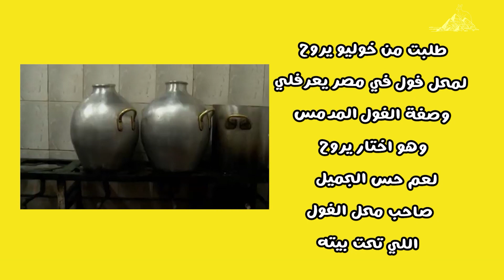مطبخ الغربة - الفول المدمس سويته في حلة الرمل | A kitchen Abroad - Fava Beans Cooked in Sand Pot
في الحلقة الثالثة من مطبخ الغربة بطلب من صديقي خالد خلة يعرفلي وصفة الفول المدمس السرية
بتاعت المحلات وبستخدم طريقة حلة الرمل عشان أوصل للفول المدمس إلي على أصوله

In the third episode of A Kitchen Abroad, I ask my dear friend Khaled Khella to find out the secret recipe for Ful Mudames (Fava beans) made from scratch just like in Egyptian ful restaurants. I use a pot full of sand to slow cook the beans.

Follow on socials to find out all the latest - تابعوا السوشيال عشان تعرفوا الحلقات الجديدة امتى:

Credits:
Editing Team: Essam Esmail, Ziad Sa'ed
Closed Captioning: Mohamed Yehia
Intro and artwork: Hazem Ragheb